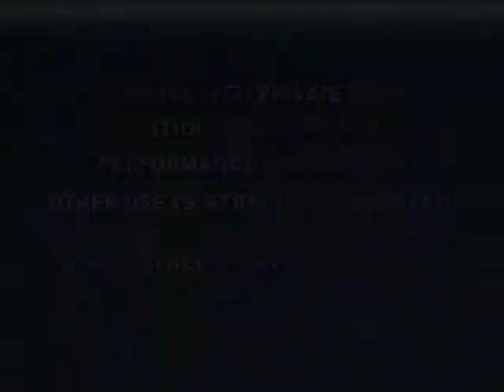Emmet Otter's Jug Band Christmas - VHS Opening Promos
Enjoy two minutes of joy from the opening of the 1996 VHS release of Emmet Otter. Included: a trailer for 'Muppet Treasure Island', a promo for the Jim Henson's Preschool Collection VHS line, and the logo for Jim Henson Productions.